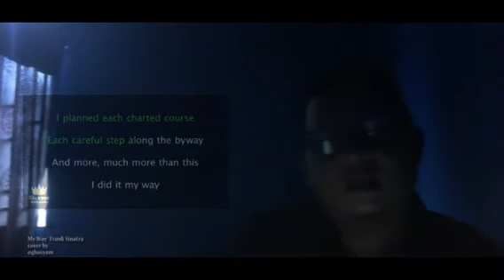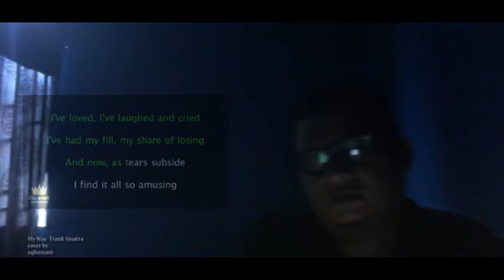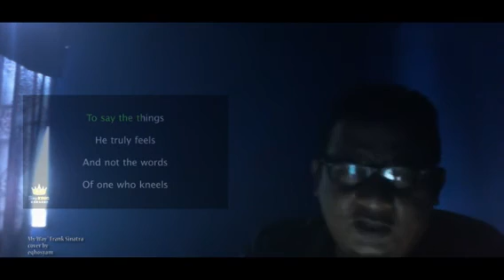My way cover by eqhosyam